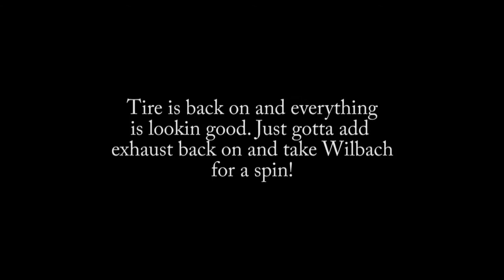UPDATE! Why We Pray Part 2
After getting home from a 256 miles Group ride with our H.O.G chapter on Saturday, March 26th, my husband noticed that his back wheel would not roll backwards. a bolt had come loose. YouTube tips help him with getting the wheel off to process the damage.
He was a little concerned about the sprocket. One of the bolt holes is elongated and slightly raised on the edges. Bolt washer does not lay flat on the face of the hole. He was able to extract the broken bolts after a quick trip to Home Depot for a good drill bit and extractor kit. It was not bad as he thought it would be. So now the search is on for parts... Bolts at a minimum, if he can find them. This is part 2 of him having put everything back together and taking Wilbach for a test spin.